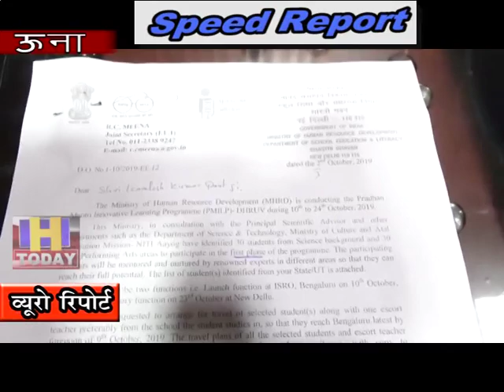7 oct SPEED NEWS 4